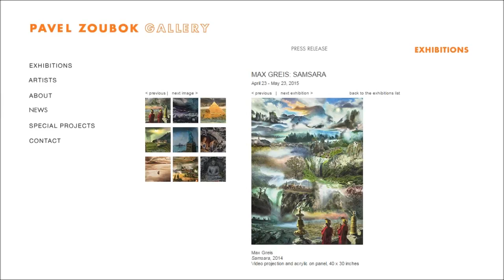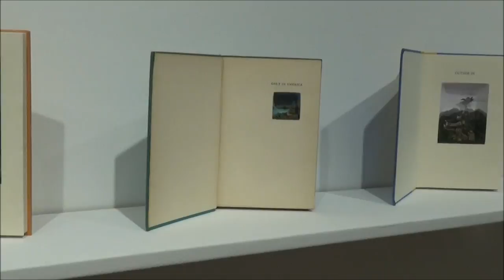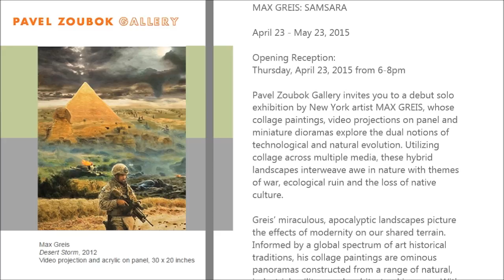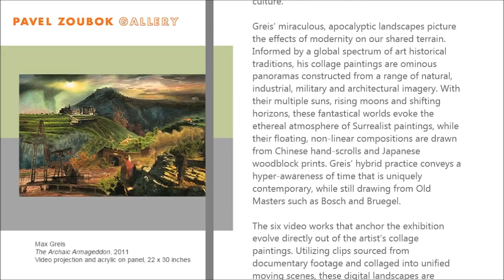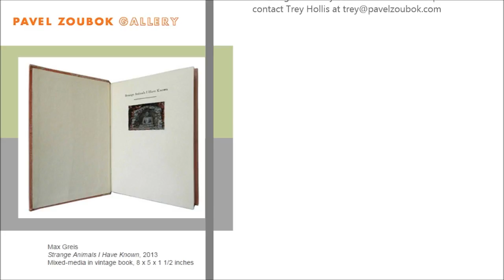PAVEL ZOUBOK - ARTIST: Max Greis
MAX GREIS: SAMSARA
April 23 - May 23, 2015
Opening Reception:
Thursday, April 23, 2015 from 6-8pm

Pavel Zoubok Gallery invites you to a debut solo
exhibition by New York artist MAX GREIS, whose
collage paintings, video projections on panel and
miniature dioramas explore the dual notions of
technological and natural evolution. Utilizing
collage across multiple media, these hybrid
landscapes interweave awe in nature with themes
of war, ecological ruin and the loss of native
culture.

Greis’ miraculous, apocalyptic landscapes picture
the effects of modernity on our shared terrain.
Informed by a global spectrum of art historical
traditions, his collage paintings are ominous
panoramas constructed from a range of natural,
industrial, military and architectural imagery. With
their multiple suns, rising moons and shifting
horizons, these fantastical worlds evoke the
ethereal atmosphere of Surrealist paintings, while
their floating, non-linear compositions are drawn
from Chinese hand-scrolls and Japanese
woodblock prints. Greis’ hybrid practice conveys a
hyper-awareness of time that is uniquely
contemporary, while still drawing from Old
Masters such as Bosch and Bruegel.

The six video works that anchor the exhibition
evolve directly out of the artist’s collage
paintings. Utilizing clips sourced from
documentary footage and collaged into unified
moving scenes, these digital landscapes are
projected onto paintings on panel. Merging the
hand quality of paint with the temporal nature of
video, these constructed scenes enable
transformation and disintegration, creating a new
vision of landscape painting. These works are
further complimented by a series of miniature
dioramas wherein Greis constructs and distorts
historical narratives, inspired by juxtapositions of
environment and artifact in museums of natural
history. These intricately detailed tableaux conjure
the illusion of spatial and cultural depth within
mere centimeters.